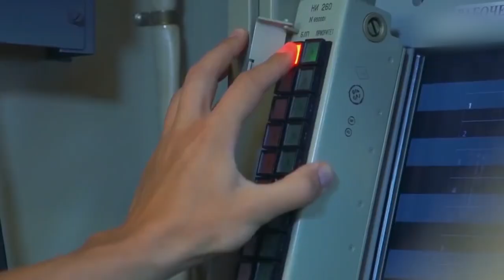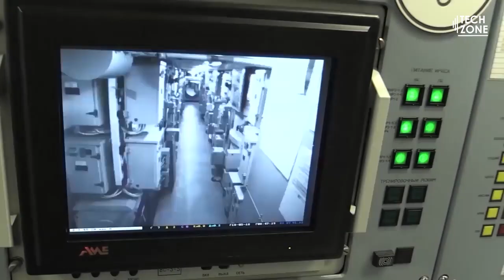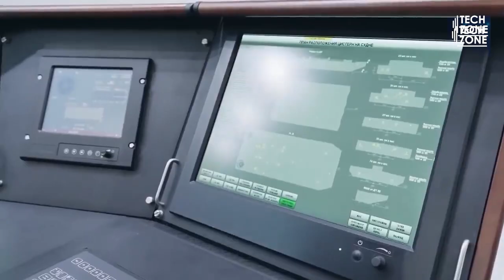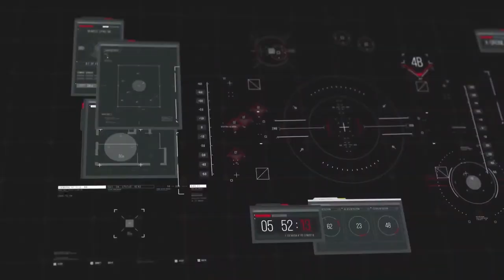"VOLÉ Cohetes Nucleares RUSOS Y CHINOS" - Elon Musk HUMILLÓ A LOS PRESIDENTES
Dans presque tous les domaines de la science et de la technologie, les États-Unis et la Russie ont toujours été des concurrents. Parfois, cependant, les choses deviennent un peu folles.Eh bien, non, ne vous inquiétez pas car il n'y a pas d'hostilités entre eux.Mais les vibrations ne sont pas calmes. Ce n'est un secret pour personne qu'Elon Musk est célèbre pour ses capacités technologiques.Par conséquent, la Russie devient un peu jalouse de son succès et essaie de rendre les choses moins excitantes, et Musk les menace en réponse.

Le chef de l'espace russe a regardé avec admiration les milliardaires Jeff Bezos et Richard Branson décoller dans l'espace dans des véhicules qu'ils ont aidés à financer - et a souhaité que les milliardaires de son pays suivent leur exemple. Mais dans la première interview avec les médias occidentaux depuis qu'il a assumé le rôle de directeur général de Ros cosmos, Dmitry Rogozin a déclaré à CNN que "nos millionnaires préfèrent investir dans des yachts plutôt que dans des vaisseaux spatiaux. Mais peut-être que les enfants des millionnaires russes actuels seront des créatures beaucoup plus sages."Il ne fait aucun doute que Rogozine est très impressionné par le boom du tourisme spatial qui se produit aux États-Unis, dirigé par des entreprises comme Virgin Galactic de Branson et Blue Origin de Bezos.